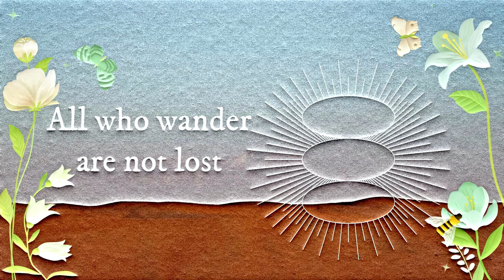All Who Wander Are Not Lost Passover Session #7